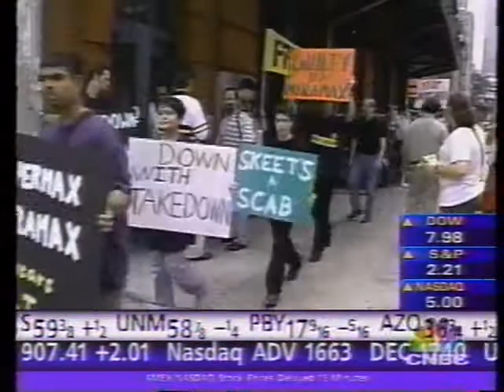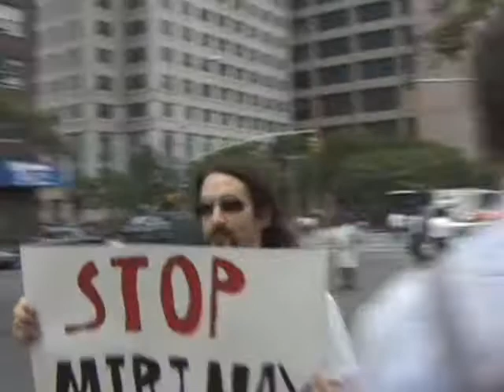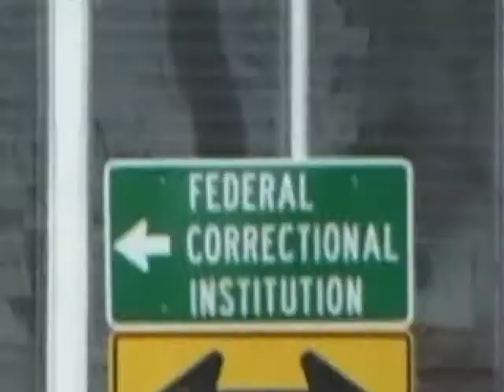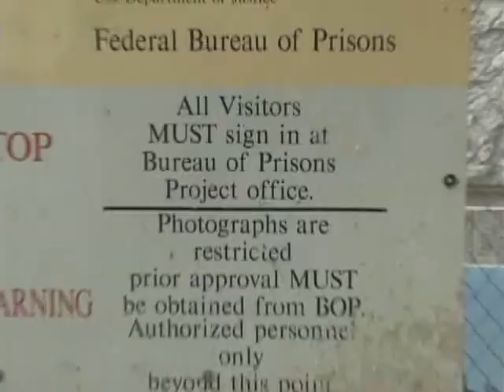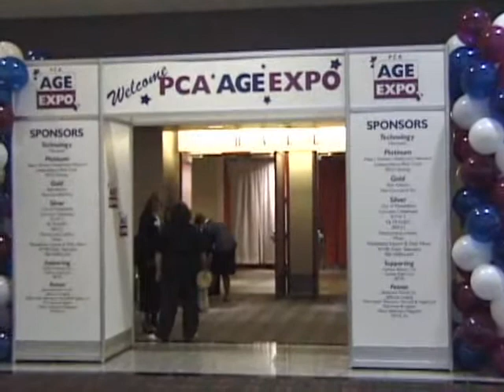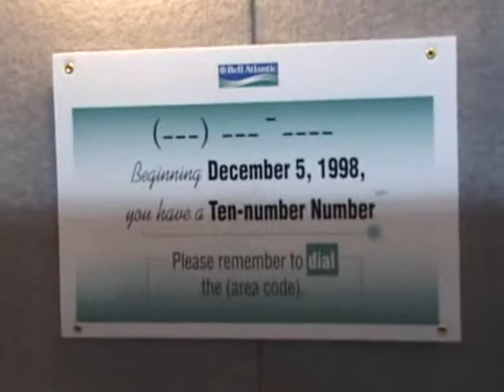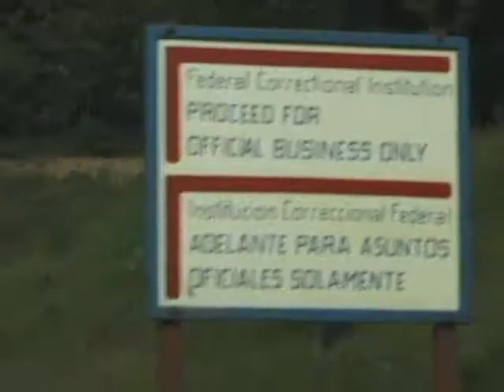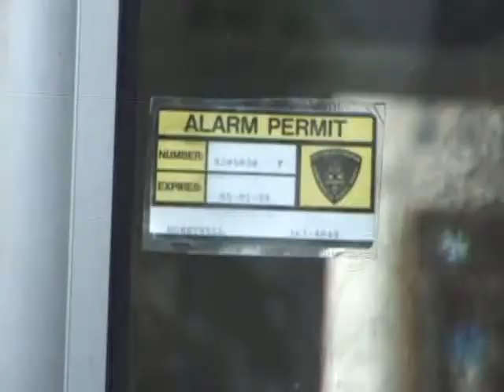Freedom Downtime (Part 3) - The TRUE Story of Kevin Mitnick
Freedom Downtime (Part 3) - The TRUE Story of Kevin Mitnick By: 2600 Enterprises & Eric Corley AKA Emmanuel Goldstein - Editor & Chief of 2600 Magazine. Freedom Downtime is about the true story of world famous computer hacker Kevin Mitnick and his trials as well as prison time.